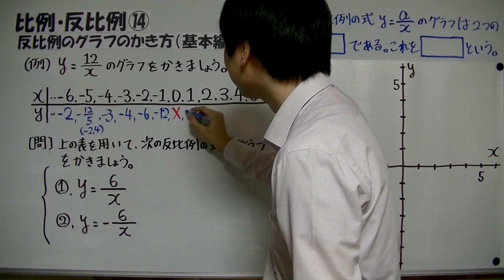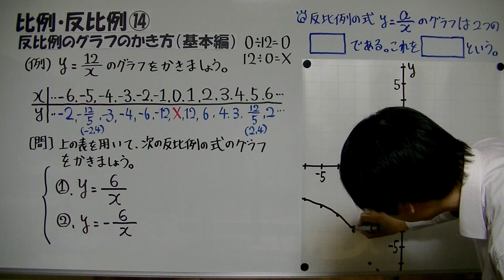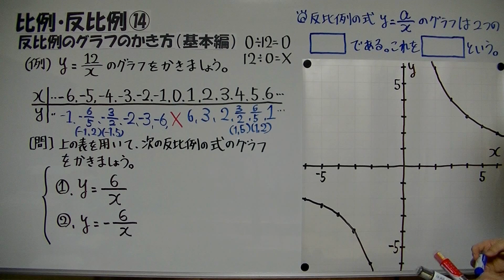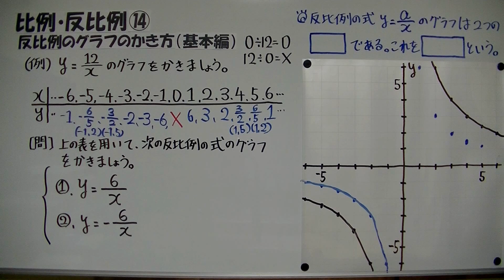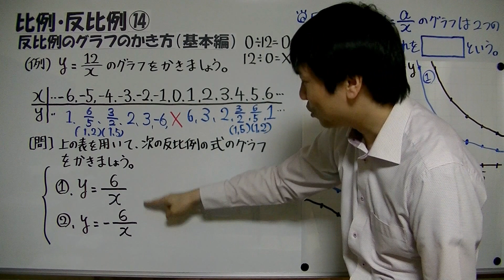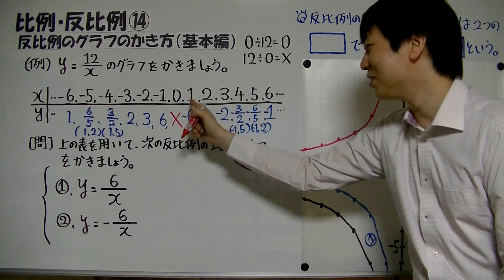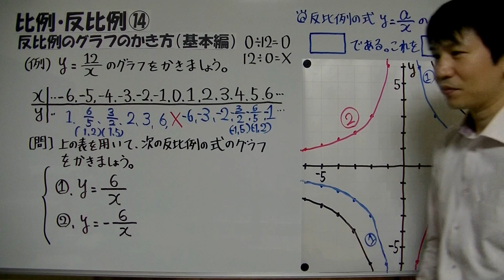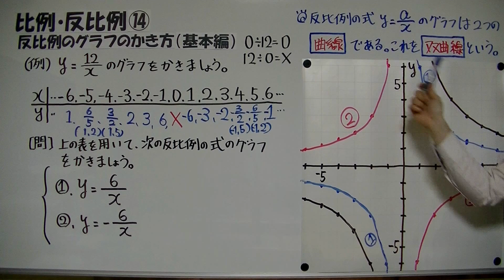中1数学【比例・反比例⑭】反比例のグラフのかき方(基本編)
『中1数学 比例・反比例』の解説動画をまとめた再生リストを作成したので、ぜひコチラからご覧下さい⇒
前回の動画で『反比例の式の求め方』について詳しく説明していますので、コチラもぜひご覧ください⇒
次回の動画で『反比例のグラフの特徴』について詳しく説明していますので、コチラもぜひご覧ください⇒

たけのこ塾のサイトにて「比例・反比例のグラフ」についての解説記事を投稿していますので、ぜひご覧下さい

今回も「比例・反比例」の授業動画をお送りします。
今回は、反比例のグラフのかき方の基本について詳しく説明しています。

まずはじめに、y=a/xという反比例の式から、xとyの値の表を作成します。
表を作成する際、x=0のときyの値はありませんので注意しましょう。
どんな数であっても、0で割ることはできませんでしたよね。

つづいて、その表をもとに点をかき入れていきます。
そして、その点を線(曲線)で結ぶと、反比例のグラフを作成することができます。
このとき、反比例のグラフは2つの曲線で表せられ、これを「双曲線」といいます。

今後も中学数学の授業動画を投稿していく予定です。よろしくお願いします。

葉一先生の動画でも、反比例のグラフのかき方ついて、詳しい説明と問題演習をされているので、参考にしてみて下さい